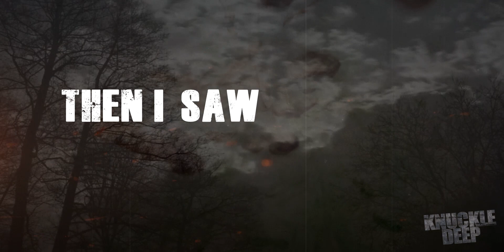Knuckle Deep - Moonshine (lyric video)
The title cut from the brand new Knuckle Deep album "Moonshine"!